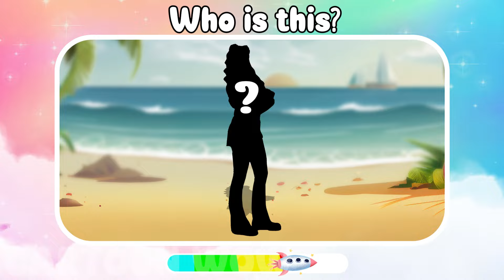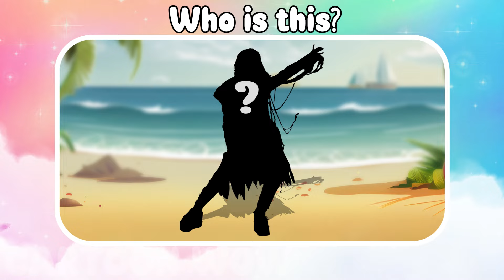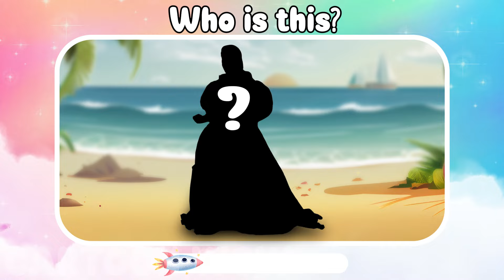Descendants: The Rise of Red Growing Up Compilation | Cartoon WOW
Greeting Everyone. Welcome to Cartoon WOW channel!
You are watching: Descendants: The Rise of Red Growing Up Compilation | Cartoon WOW
Step into the world of Descendants: The Rise of Red and follow the next generation of villains and heroes as they grow into their own! Watch as Red, the daughter of the Queen of Hearts, along with other descendants, face the challenges of growing up, discovering their powers, and forging their own paths. This compilation captures the thrilling, magical, and emotional moments that shape their journeys.

Join us for an exciting look at the growth and evolution of these young characters in the world of Descendants.
Wait to see more new videos everyday on Cartoon WOW channel!